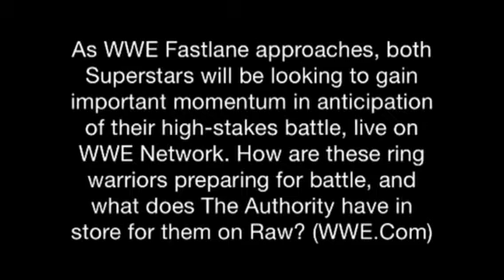WWE RAW 16/2/2015 (PREVIEW)